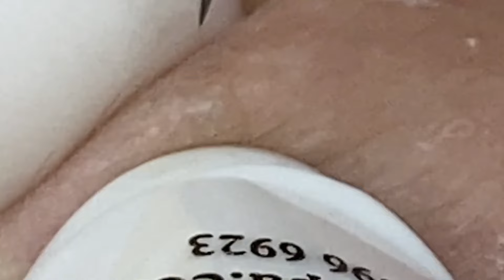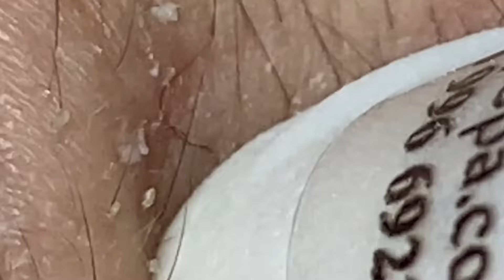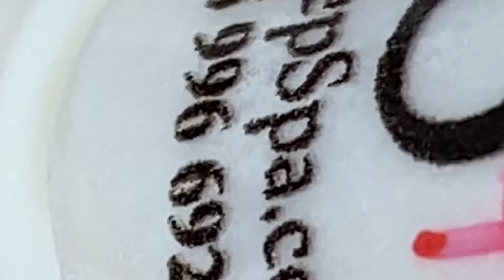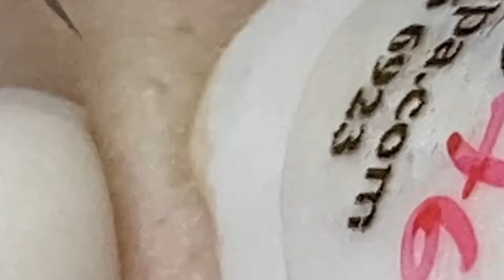Enjoy Every Day With The Best Video Loan Nguyen Spa Official